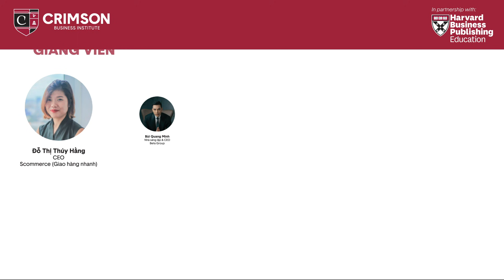Chiến Lược Giữ Chân Nhân Tài Thời Biến Động | The Authentic Leaders EP1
Series The Authentic Leaders được đồng hành bởi Viện Kinh Doanh Crimson (CBI). Viện Kinh Doanh Crimson (CBI) là đối tác chính thức của Harvard Business Publishing Education mang đến chương trình MIni - MBA sử dụng phương pháp Case Method chuẩn Harvard lần đầu tiên tại Việt Nam. Tìm hiểu tại đây

Trong số đầu tiên của The Authentic Leaders, hai chuyên gia trong lĩnh vực nhân sự là Bà Phạm Thị Mỹ Lệ - Chủ tịch HĐQT Le & Associates và Bà Nguyễn Thị Minh Giang - Tổng giám đốc Mekong Capital sẽ cùng nhau phân tích những tình huống thực tế nhằm mang lại góc nhìn chân thật, cụ thể và toàn cảnh về tình hình nhân sự trong bình thường mới.

Việc thu hút, tuyển dụng hay phát triển nhân sự phù hợp luôn là ưu tiên hàng đầu của các doanh nghiệp. Tuy nhiên, tiêu chí “phù hợp" sẽ thay đổi theo từng giai đoạn. Vậy với thời kì khó đoán định vì dịch Covid-19 như hiện nay, các doanh nghiệp cần làm gì khi nhân sự bị biến động? Cần giải quyết ra sao khi những nhân viên tài năng quyết định nghỉ việc? Chính sách chăm sóc nhân sự trước dịch liệu có còn phù hợp trong bối cảnh mới? Xu hướng làm việc tương lai sẽ biến chuyển ra sao?

VIETSUCCESS Channel
Produced by KAT MEDIA